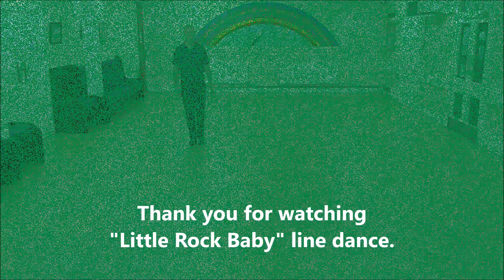Little Rock Baby - Line Dance by Susanne Oates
A 16 Count, 4 Wall, Beginner Level Line Dance.
Choreographed by Susanne Oates. (July 2022)